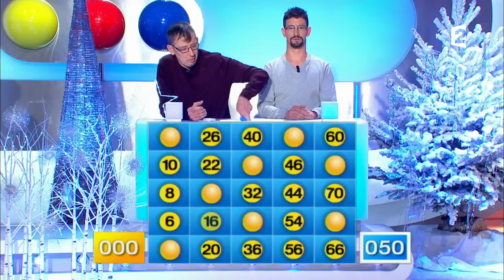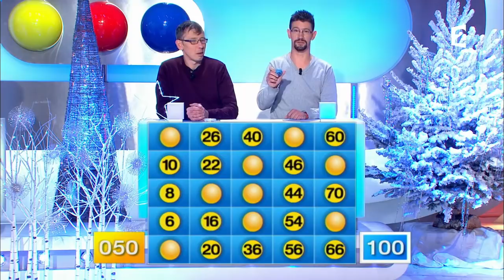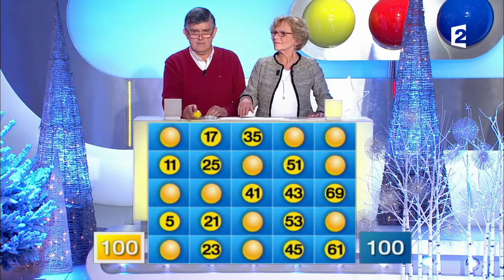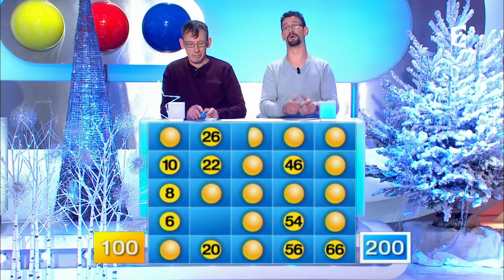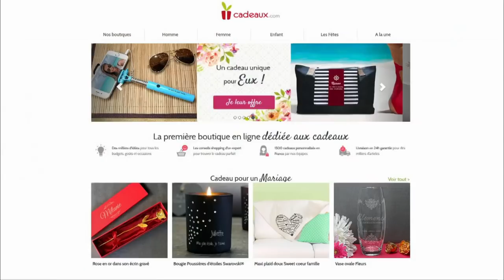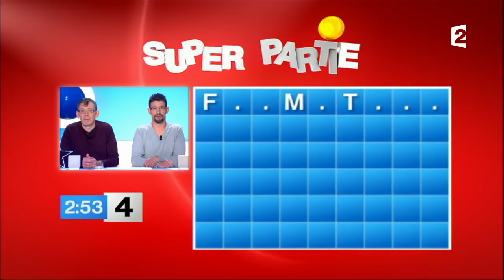Motus du 16/12/17 - Intégrale